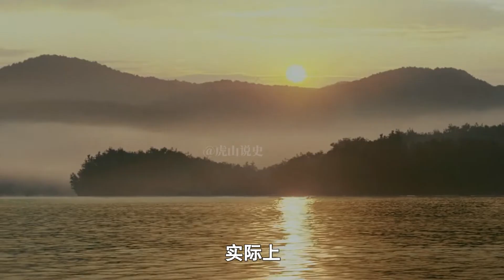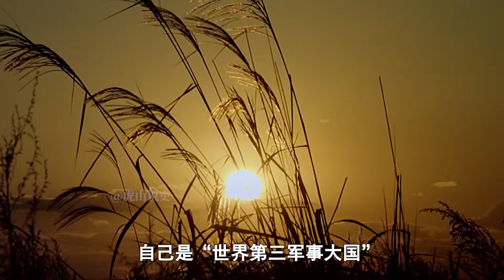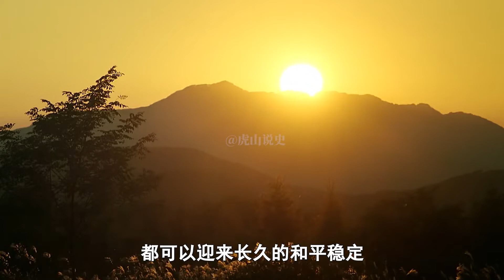1979年對越作戰，許世友提出一可怕作戰方案，軍委聽後果斷拒絕！ 【虎山說史】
1979年對越反擊戰時發生了一件驚人的事情，面對侵略者的挑釁，憤怒的許世友拍案而起，提出了一個大膽的計劃
1979年對越作戰，許世友提出一可怕作戰方案，軍委聽後果斷拒絕！ 【虎山說史】
戰爭史 抗美援朝 歷史 中國 志願軍 我們的影片會遵循公平、尊重的原則，確保不會包含任何仇恨言論的元素。